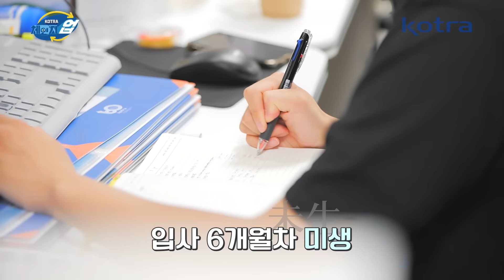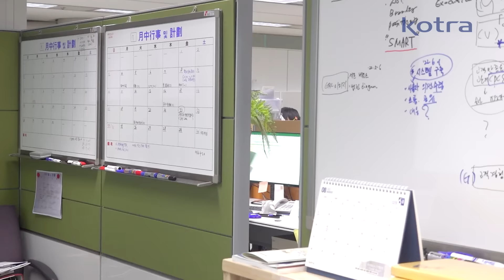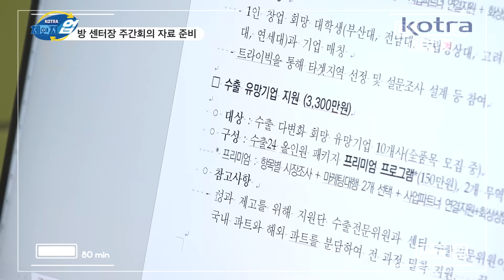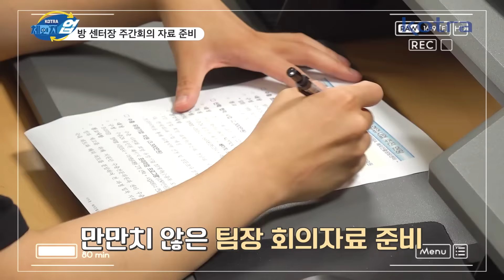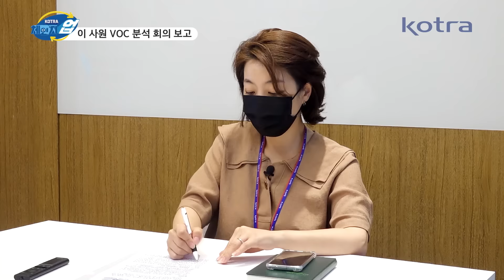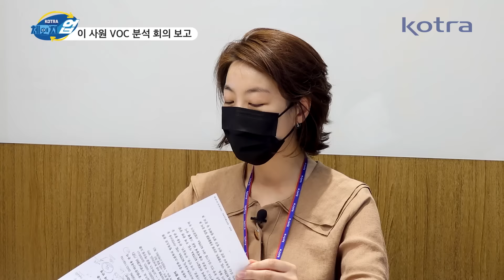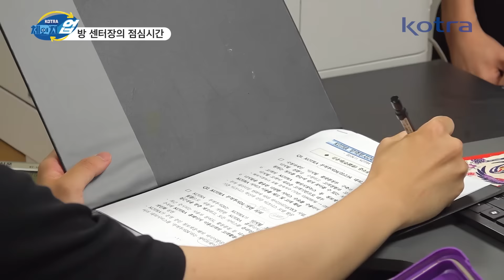입사 6개월차 팀장과 20년차 막내가 있다?! 체인지-업(業) KOTRA ✨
입사 6개월차 팀장과 20년차 막내가 있다?!

이상~하게 여유로운 막내🙋🏻‍♂️와
어딘가 모르게 어색한 팀장님🤷🏻‍♂️의 만남

KOTRA 직원의 본격 업무교체, 역지사지 체험기!!
👉🏻👉🏻👉🏻 체인지-업(業) KOTRA 👉🏻👉🏻👉🏻